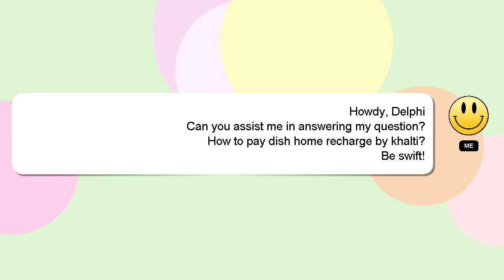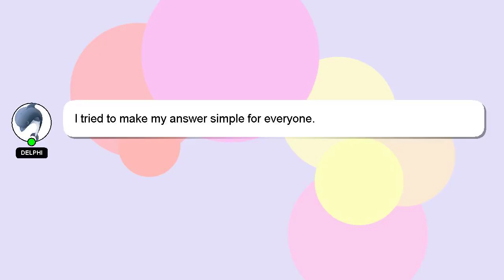How to pay dish home recharge by khalti?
An introduction to myself in a few words, Salutations, my name is Delphi. Let me help you get the answers you need to your questions. - How to pay dish home recharge by khalti?

Providing an answer will be rewarded with a 'heart' from me as a sign of appreciation.

*2 What we are experimenting :*